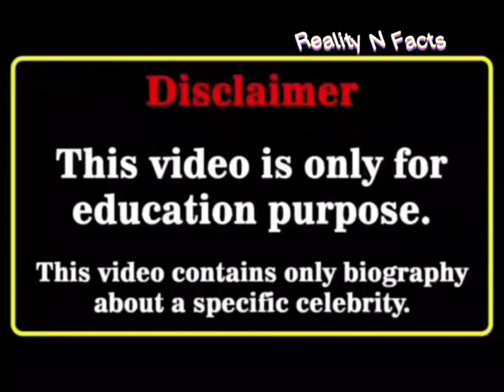Thomas Cruise Vs Airrack Real Age Lifestyle